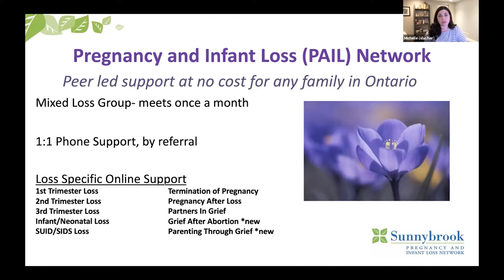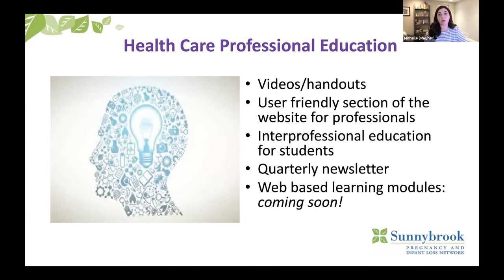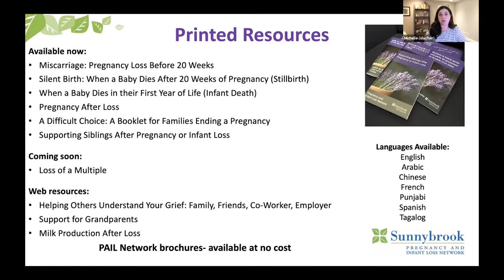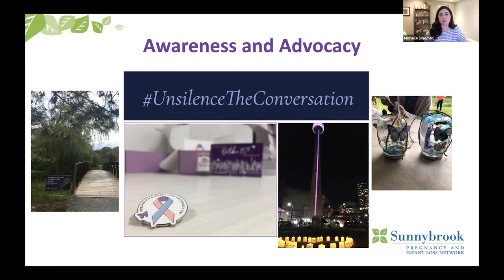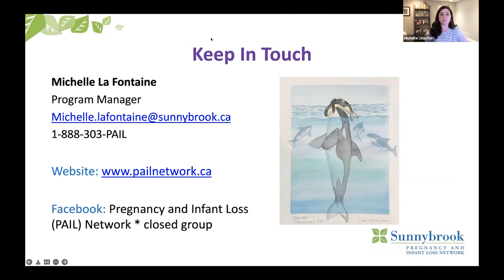Pregnancy & Infant Loss Supports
Join Michelle, Program Manager, Pregnancy and Infant Loss (PAIL) Network as she speaks about the different peer support programs and resources offered through the PAIL Network.

Have questions? Reach out to PAIL by visiting their or by calling toll-free: 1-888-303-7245

Contact Niagara Parents - our services are available Monday to Friday, 8:30 a.m. to 4:15 p.m.